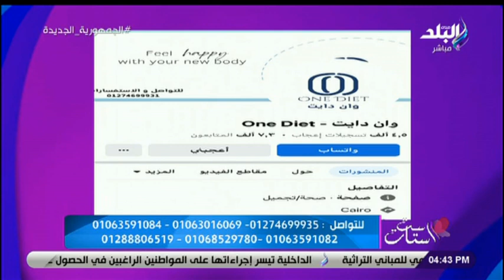منة ياسر - أخصائية التغذية العلاجية في ست الستات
جزء من حلقة اليوم 7 يناير  2023 من برنامج ست الستات للإعلامية  دينا رامز وفيها لقاء مع منة ياسر أخصائية التغذية العلاجية تشرح منتجات التخسيس ولقاء مع بسمة السباعي أستاذة التدبير المنزلي وخبيرة الطهي الصحي تقدم روشتة بسيطة لست البيت عشان تظبط الميزانية في ظل غلاء الأسعار